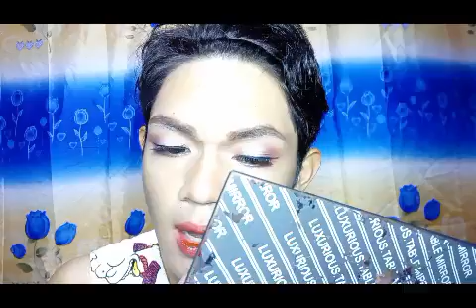Boy to Girl Make-up transformation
Rj batana is back. Sorry ngayon lang ulit ako naka pag vlog.
Product Used:

Moisturiser/Primer: Nivea creme
Liquid foundation: Flormar Smooth touch Foundation SPF20
Powder Foundation: Lockn Summer total age repair
Contour:  shawill Perfect Powder
Concealer:  Hide the Blemish Concealer
Eyebrow: E, L, F Eyebrow lifter and filler
Eyeshadow: Make-up love Defacto 277 and 278
Eyeliner:  The one / Water line Kamal Eyeliner
Eyelash: Mac
Lipstick:  Eb Mattle lipstick,  Eb lip colour, Kylie Mattle liquid lipstick shade true brownk

- Hula hoop by Daddy Yankee
Video editor use;